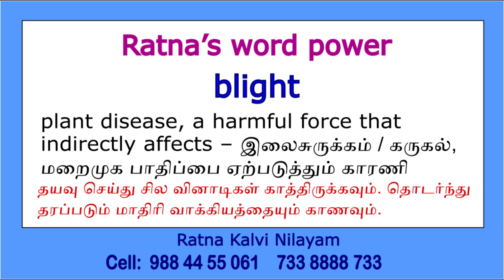Word Power Blight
Important words for IELTS and other competitive Examinations